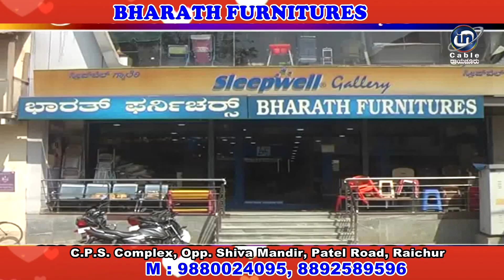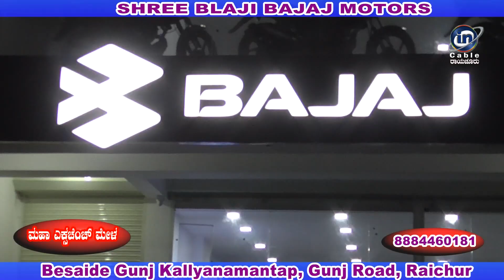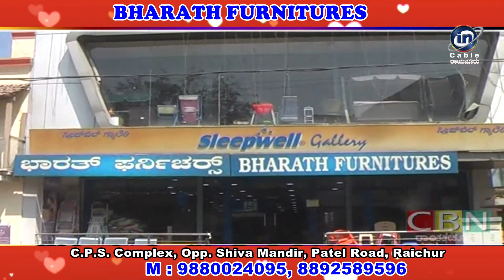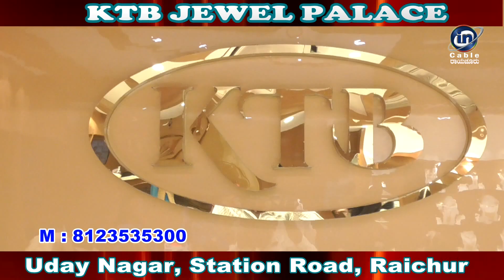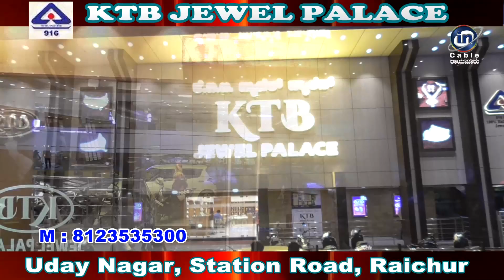In Cable News Raichur 29/2/2024